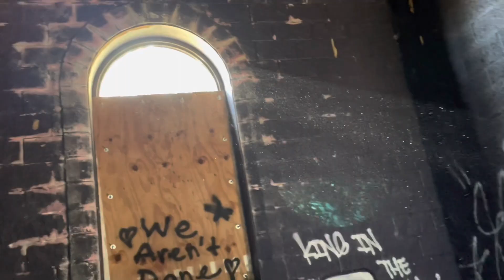VL 2: OG backstage w/ Jus’ Amazin Red Ballon Event: Winter Collection 2023 3A Baby in concert Swavey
Red Balloon Event: Winter Collection 2023.
OG backstage with Jus' Amazing - Topic and 3a Baby - Topic rocking the scene.

Vlog 2.